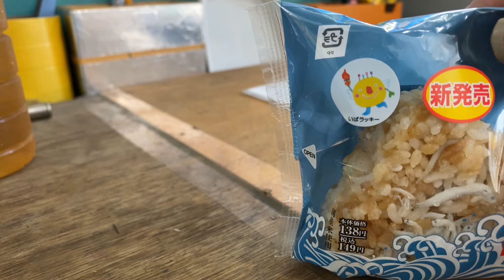今日のおにぎりしらすおにぎりでございます